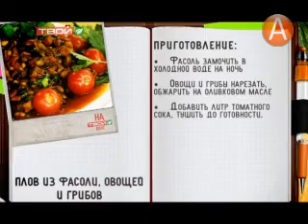НА ТВОЙ ВКУС: